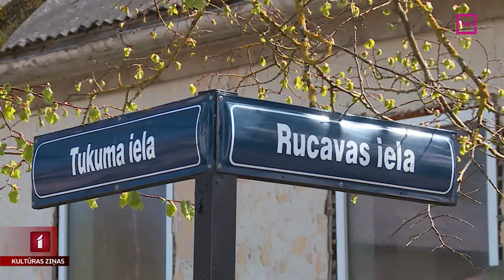Jauns kultūras maršruts “Noķer Ziedoni!”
Šajās dienās Latvijā atzīmē dzejnieka Imanta Ziedoņa 90 gadu jubileju. Godinot dzejnieku, izveidots kultūrtūrisma maršruts “Noķer Ziedoni!”, kas izved pa viņa bērnības un jaunības dienu takām Jūrmalā, Tukuma novadā un pilsētā. Maršruta atklāšanas pasākumos piedalījās Līga Gaigala.